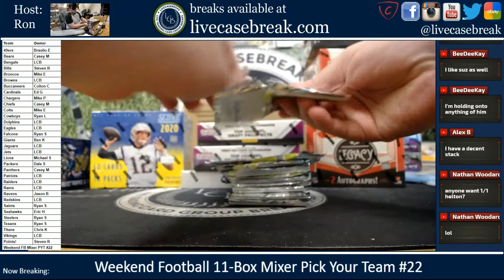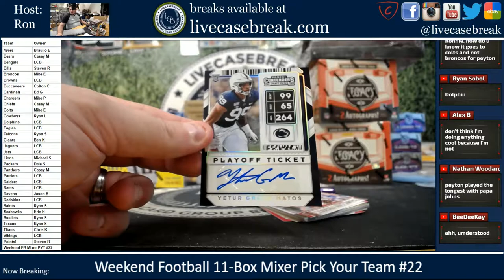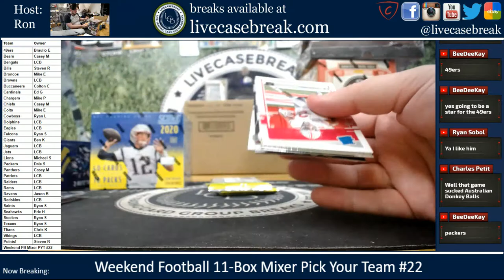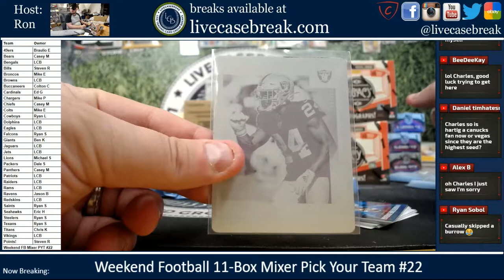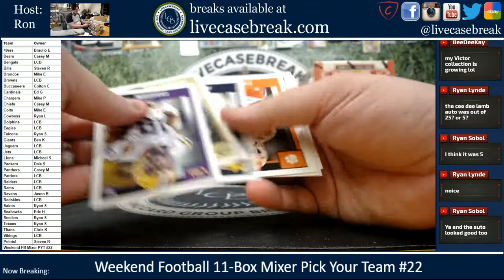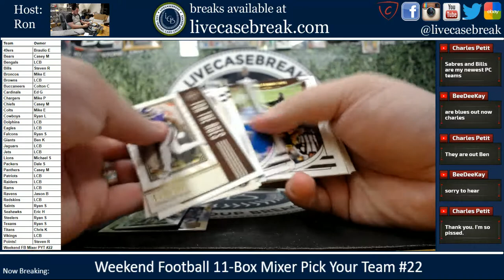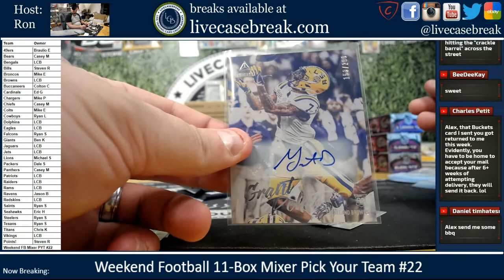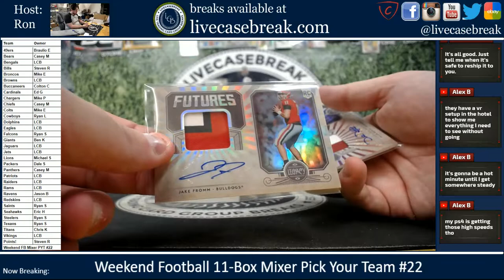Weekend Football 11 Box Pick Your Team Mixer #22 8 21 2020